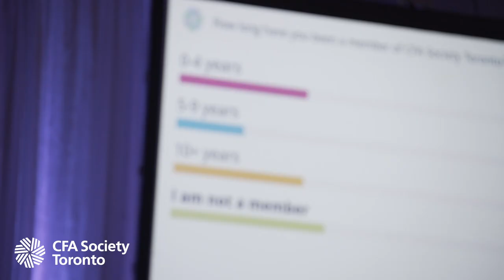2019 Annual Investment Dinner: A Conversation with Legendary Gerry Schwartz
On 07 November 2019, over 850 professionals from Toronto’s investment community attended our annual marquee event - the 2019 Annual Investment Dinner. Hosted at the Metro Toronto Convention Centre, this year’s event welcomed fireside chat moderator, Margaret Franklin, CFA, President & Chief Executive Officer of CFA Institute, and our special guest, the legendary Gerald Schwartz, Chairman, Founder and Chief Executive Officer of Onex Corporation.

for more information on CFA Society Toronto.